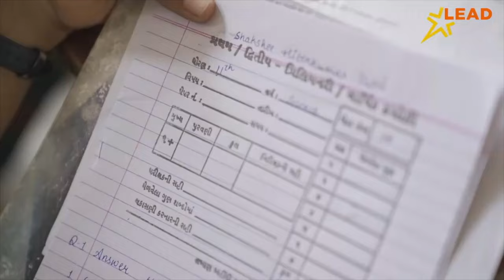BHARAT : ભારતના ક્રિકેટર અંશુમાન ગાયકવાડનું કેન્સર સામેની લાંબી લડાઈ હારી ગયા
BHARAT : 1-8-2024 THU
ભારતીય ક્રિકેટ માટે એક ખરાબ સમાચાર સામે આવ્યા છે. પૂર્વ ભારતીય ક્રિકેટર અંશુમાન ગાયકવાડનું નિધન થયું છે. ગાયકવાડ લાંબા સમયથી કેન્સરથી પીડિત હતા. તેઓ બ્લડ કેન્સરથી પીડિત હતા જેના માટે તેઓ લંડનમાં સારવાર લઈ રહ્યા હતા. બીસીસીઆઈએ ગાયકવાડના પરિવારને સારવાર માટે 1 કરોડ રૂપિયાની આર્થિક મદદ કરવાનો આદેશ આપ્યો હતો.ભારતના પૂર્વ ક્રિકેટર અને કોચ અંશુમન ગાયકવાડનું 71 વર્ષની ઉંમરે અવસાન.